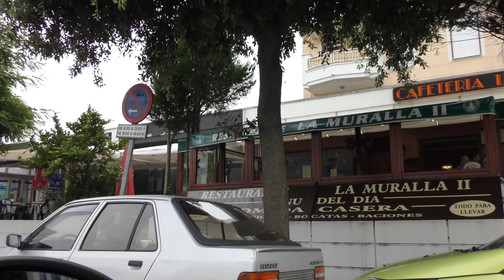Callejeando por Laredo - Cantabria - España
Recorrido en coche por algunas calles de la ciudad cántabra de Laredo.